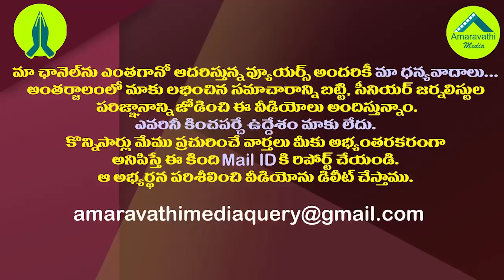అమరావతిపై రాజకీయ ఆట ప్రారంభించిన చంద్రబాబు| Chandrababu changed his strategy over Amaravathi Issue